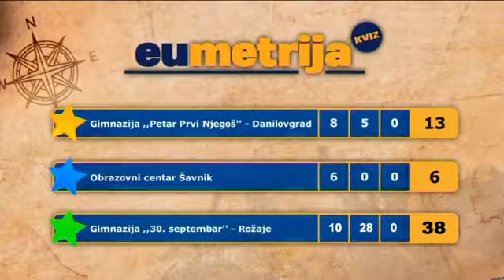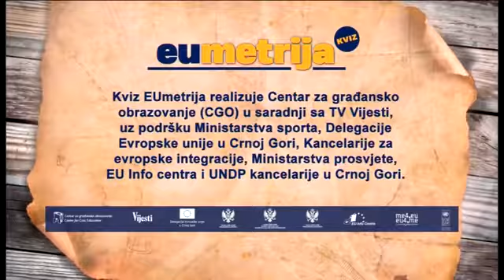DEC 02 2018 EUMETRIJA ( 2. epizoda)